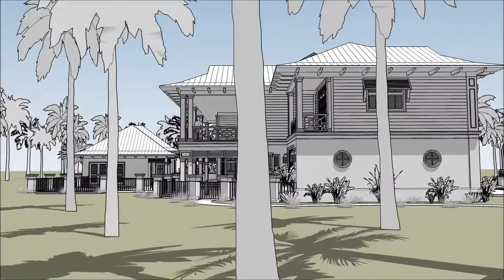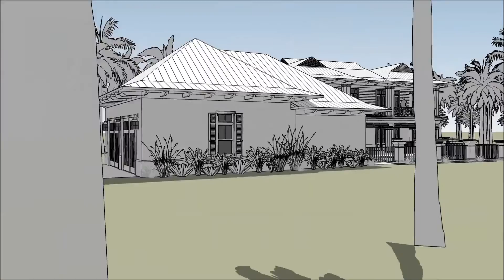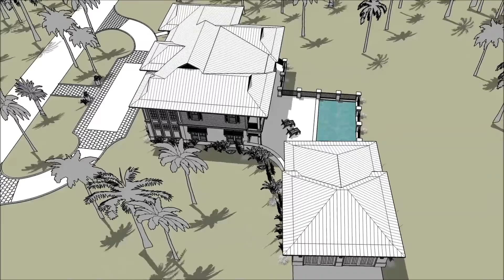New Residence Exterior - Key Largo, Florida